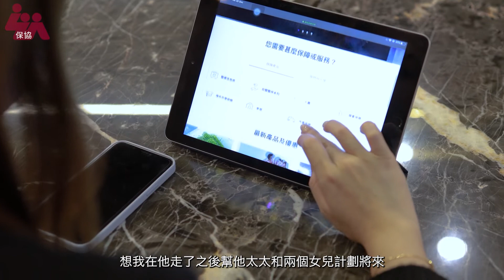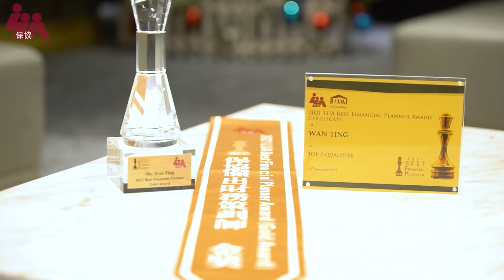【盡心照顧客戶需要 為客戶達成遺願】雲婷小姐 (2021年度保協傑出財務策劃師金奬得主)